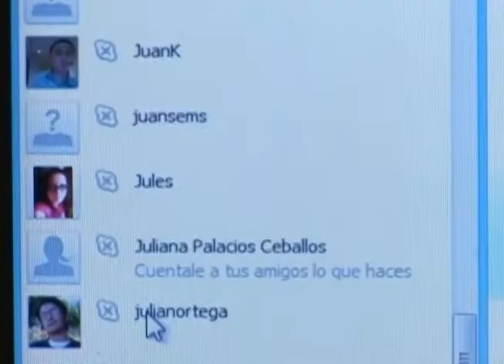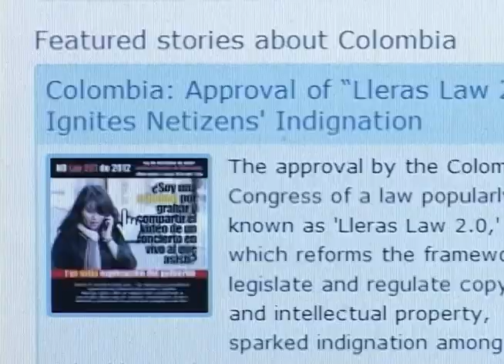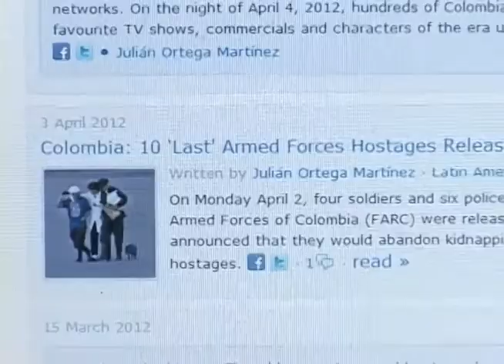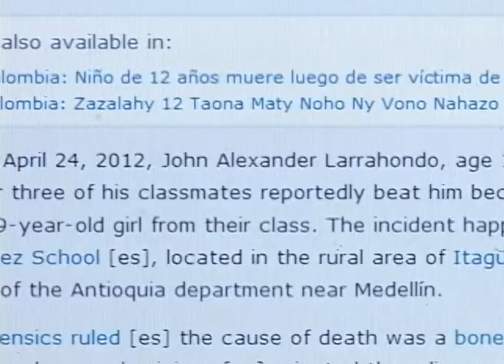Julián Ortega y Global Voices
Hicimos una videollamada con un colaborador/traductor de Global Voices que está en Bogotá y que nos contó en qué consistía el trabajo colaborativo que se realiza a diario en esta web. Además nos habló de todas las ventajas que allí se ofrecen y de todo lo que podrías encontrarte visitando la web.